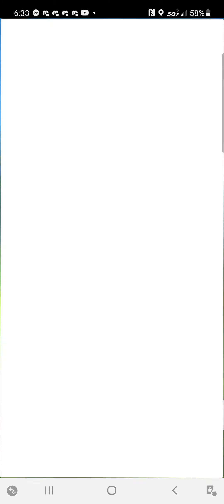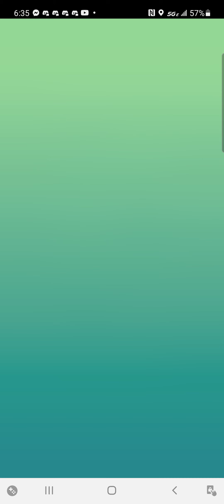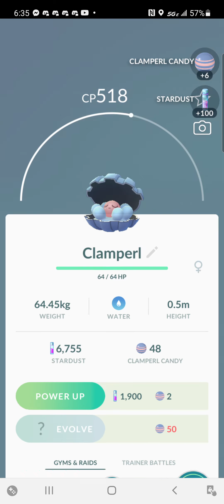Completed New Pokemon Snap Celebration in 1 day